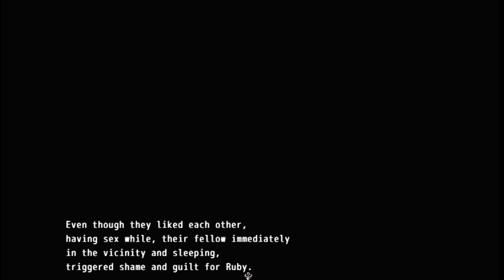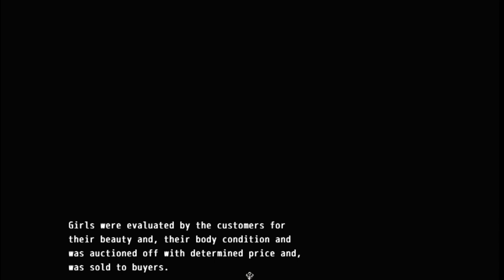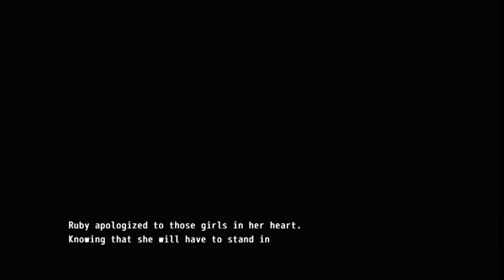Magic Girl zero (Part 2)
Summary: "I am Ruby. I have been dispatched from the Kingdom. Do you know that In recent years, there are quite a few incidents where young females are disappearing in Ocean region? I came here to investigate the cause of these disappearances."